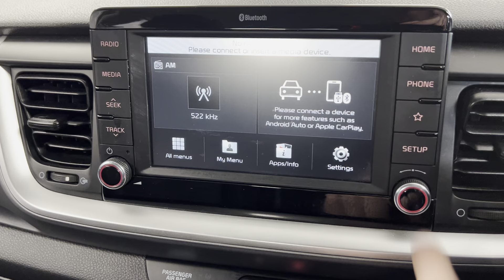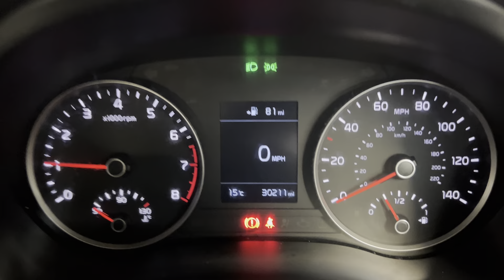2019 Kia Stonic 1.0 T-GDi 2 Euro 6 (s/s) 5dr